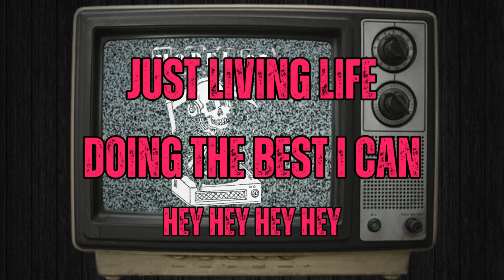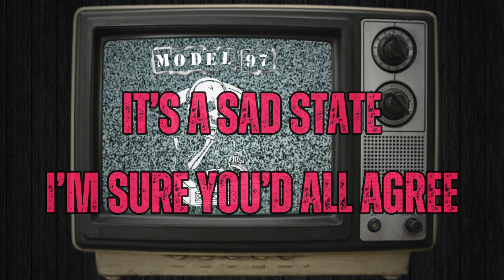MODEL 97 - Robage (Lyric Video)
A day late, but better late than never.